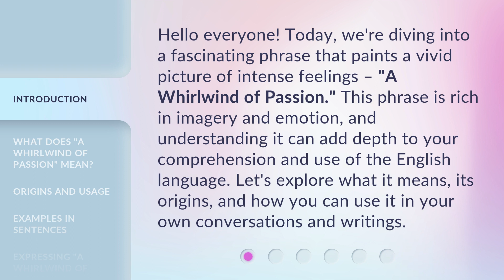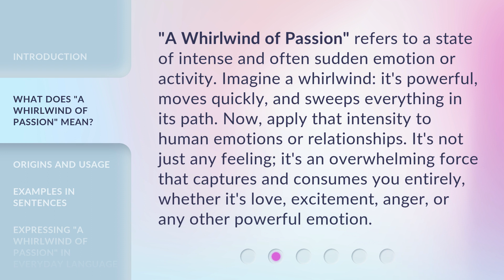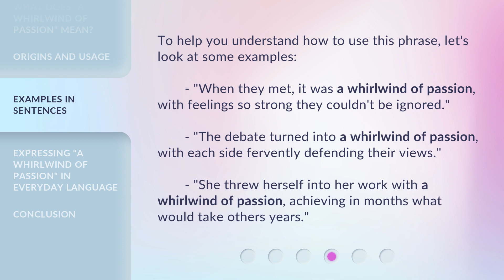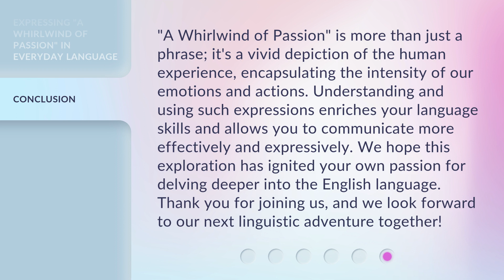Unraveling the Mystery: A Whirlwind of Passion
00:00 • Introduction - Unraveling the Mystery: A Whirlwind of Passion
00:35 • What Does "A Whirlwind of Passion" Mean?
01:10 • Origins and Usage
01:53 • Examples in Sentences
02:21 • Expressing "A Whirlwind of Passion" in Everyday Language